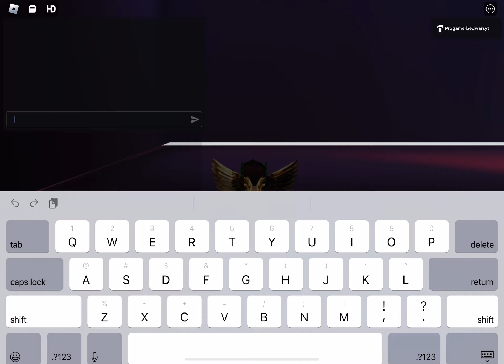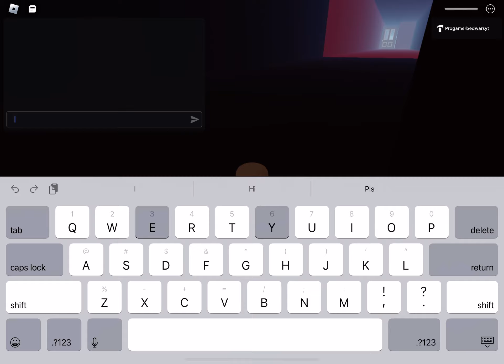Halls update 2 trailer out in 11 pm eastern time